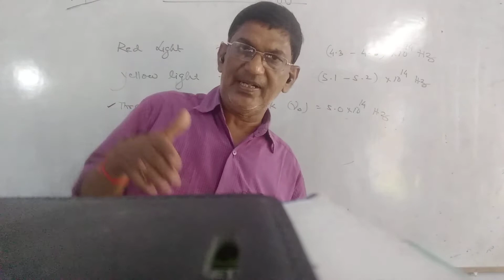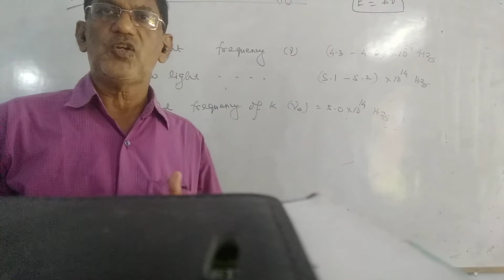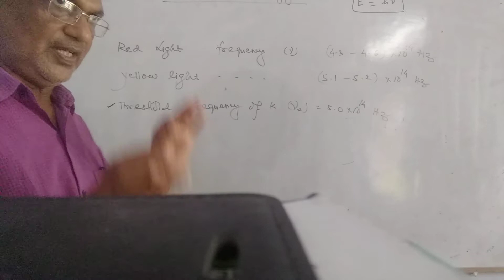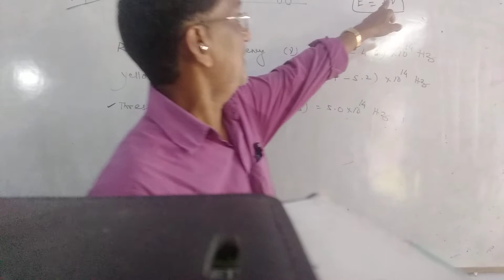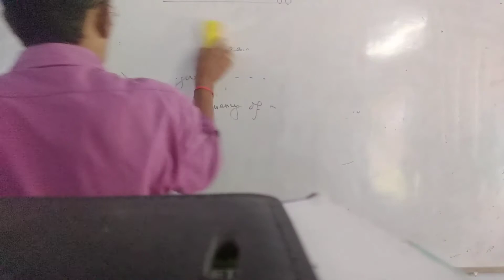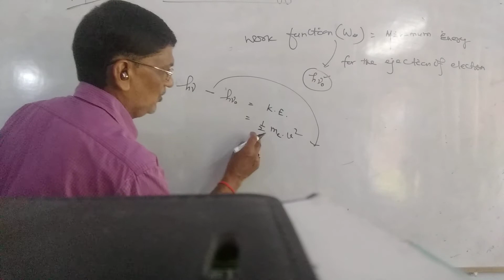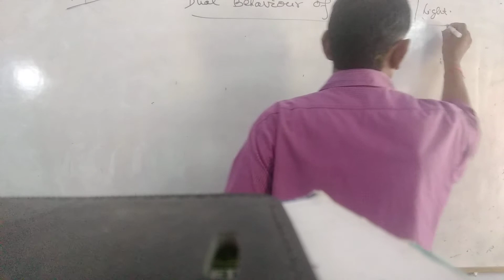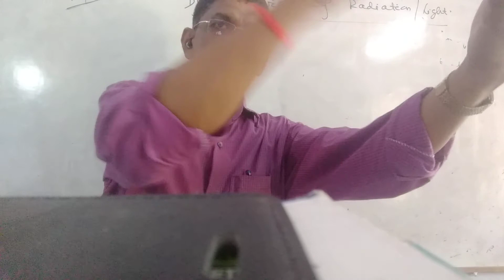Photoelectric Effect- XI